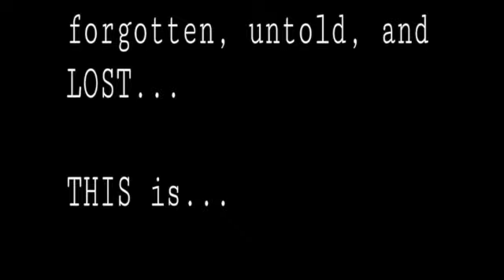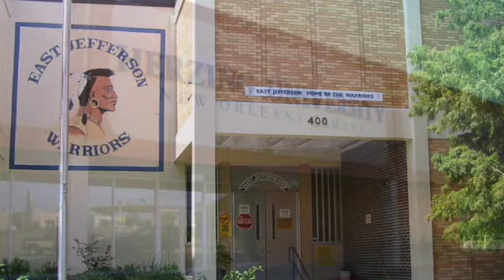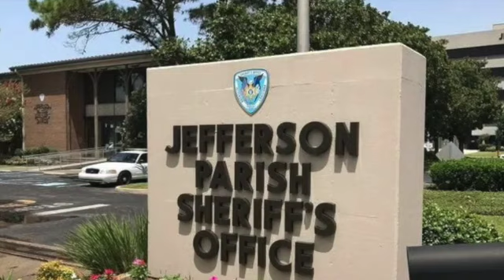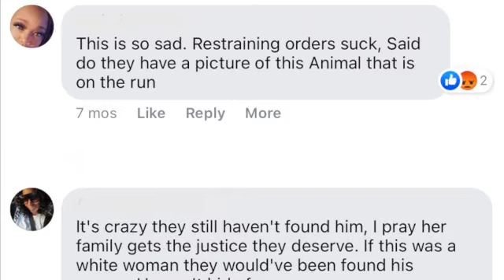BlackGirlUnLOST: Episode 3 - "Ronnika Monique Richburg"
BlackGirlUnLOST is a series spotlighting the injustices of girls and women of color who have tragically loss their lives through senseless violence.
Deserve to be TOLD...UNFORGOTTEN...and UNLOST.

Turn on your NOTIFICATIONS and tune in every Sunday @9PM EST!